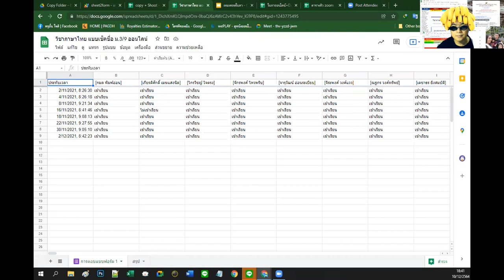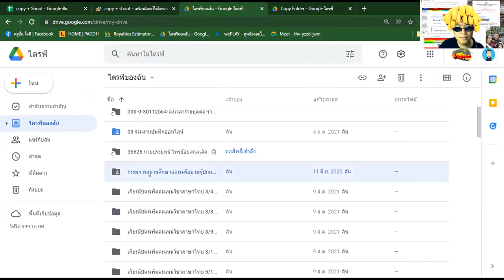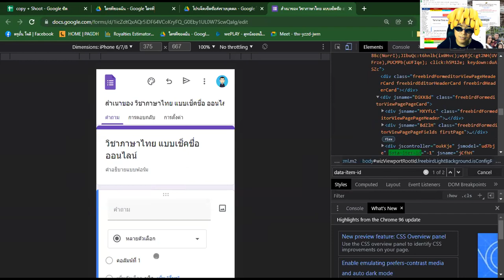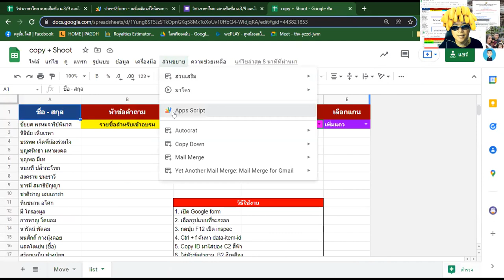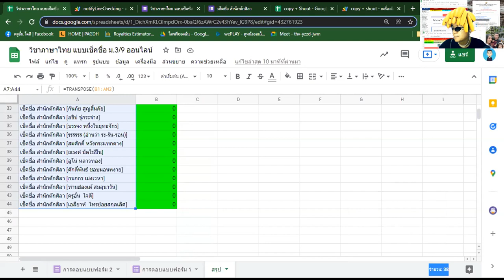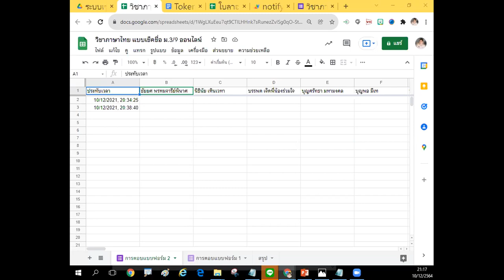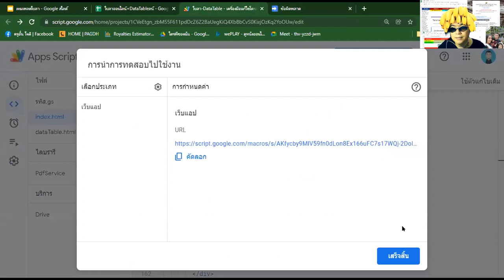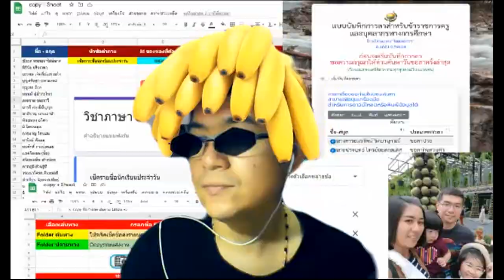1. ย้ายโฟลเดอร์ไปอีกโฟลเดอร์ 2. ยิงข้อมูลจาก sheet 3. ระบบเช็คชื่อนักเรียน4. ระบบเว็บแอพใบลา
วัน ศุกร์  ที่ 10/12/2564 เวลา 18.30-21:00 น.
หัวข้อ 4  รายการ
1. ระบบย้ายโฟลเดอร์ไปอีกโฟลเดอร์ด้วย ชื่อเท่านั้น
2. ระบบยิงข้อมูลจาก google sheet เข้า google form
3. ระบบเช็คชื่อนักเรียน แจ้งเตือนคนขาดรายบุคคล
4. ระบบเว็บแอพใบลาปฏิบัติราชการออนไลน์ + pdf + line notify + email อัตโนมัติ

โดย
นายประยุทธ์  ไทรย้อยสกุลเลิศ
โรงเรียนแกลง "วิทยสถาวร" จ.ระยอง

ลิงค์ผลงาน รองพิพัฒน์ ตะภา(รองหลวง)

ลิงค์เลขา สมชาย ทุมอาริยะ

ส่งงานรับเกียรติบัตร ส่งลิงค์โฟลเดอเก็บงานของท่านและสามารถทำย้อนหลังได้ได้ทุกๆ หัวข้อ

ค้นหาเกียรติบัตร/วุฒิบัตร